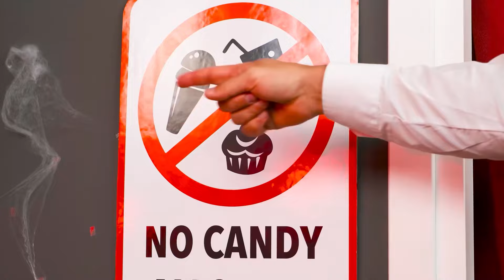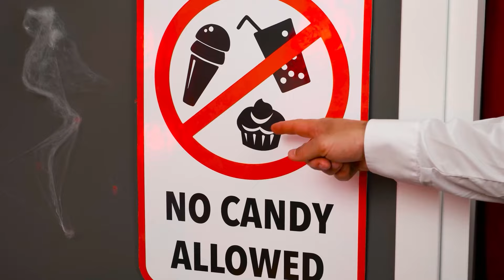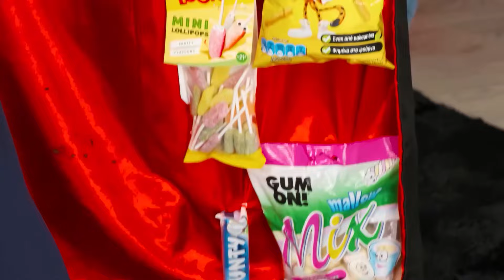How to Sneak Candy into a Halloween Party | Funny Situations by Fun Tun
It's not that easy to bring sweets with you! Join the new challenge and find out how our heroes did it!